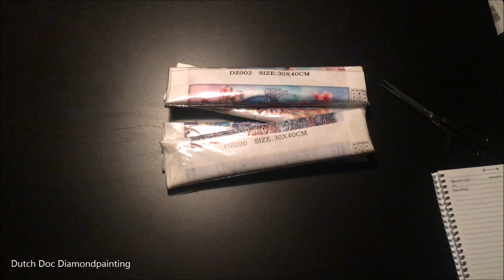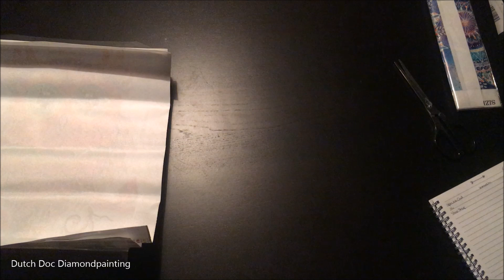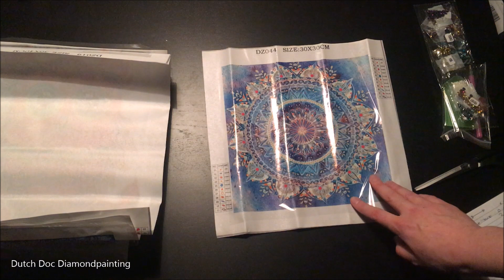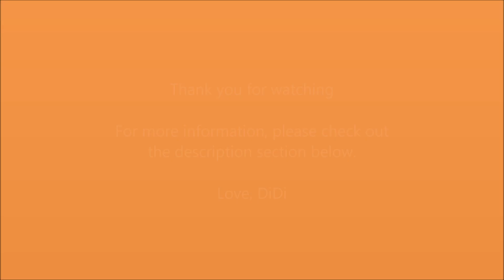Diamond Painting Unboxing -- AliExpress -- StarStar Store -- Special Drills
Don't you just love the extreme sparkle in these paintings. They are going to be so much fun to make. Most of all I like the pricing of these paintings.

Check them out at:
Elephant and owl
Blue Mandala

Happy drilling.

Lot's of love, DiDi